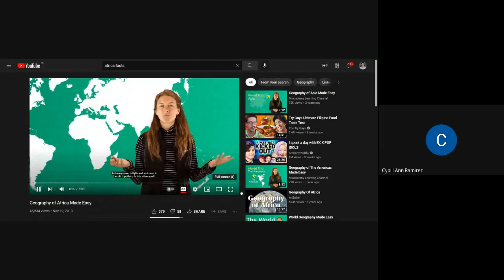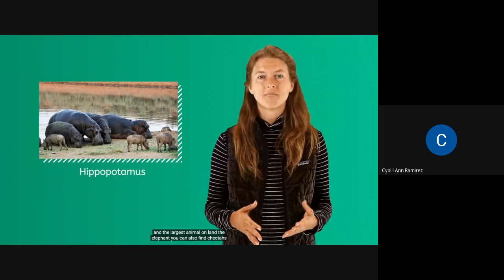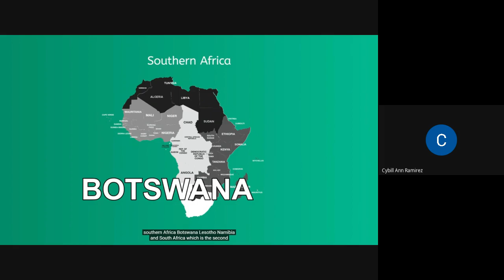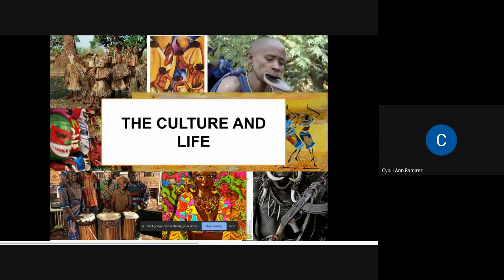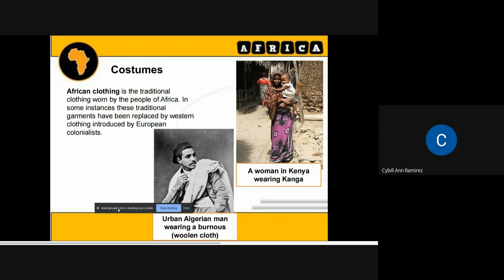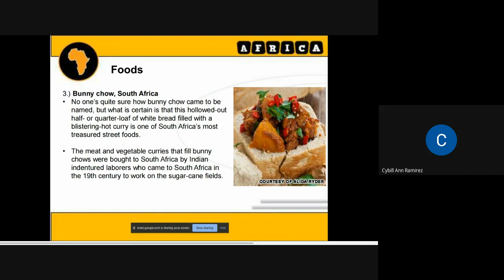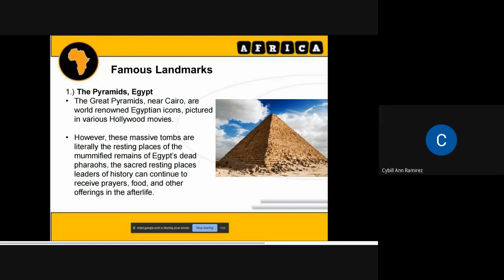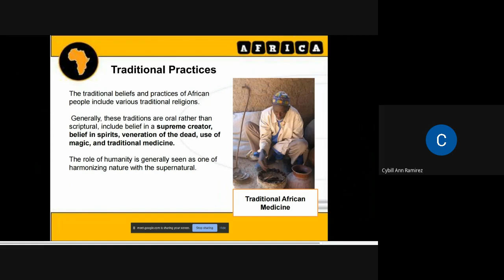BSTM 3- Global Culture and Tourism Geography- Continent of Africa part 2